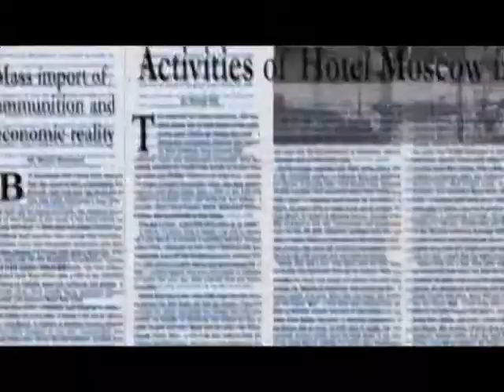Miss Murder // Black Lagoon AMV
PARENTAL WARNING: THIS IS NOT A HAPPY AMV. WATCH AT YOUR OWN DESCRETION - VIOLENCE, BLOOD.
Another AMV, this time starring the beautiful Revy from Black Lagoon, to the song "Miss Murder", by AFI. I don't really like how the ending came out, but what the hell. Questions, comments, suggestions, and ratings are all welcome.